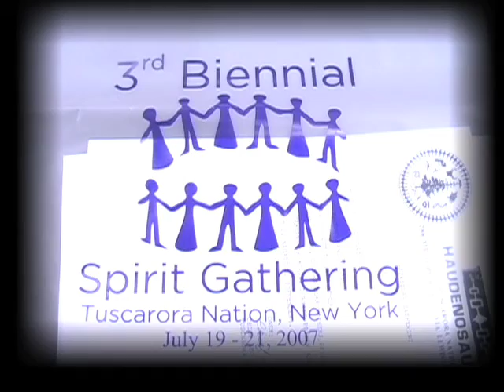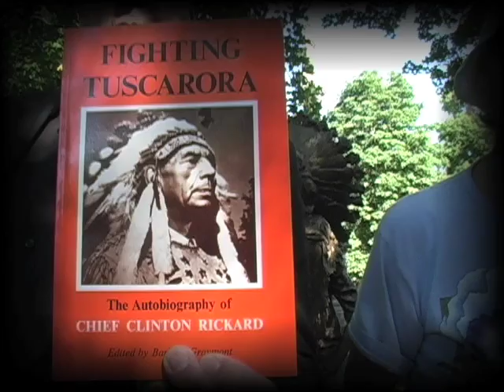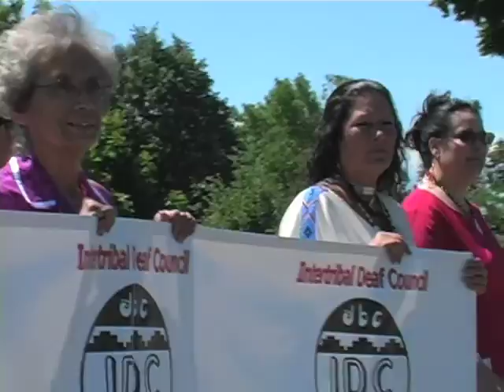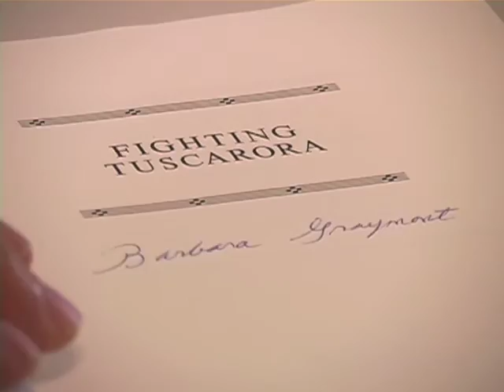Onalee's Journey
An award winning short documentary film about Onalee's journey as a Deaf Native American and the film was shown at Deaf Rochester Film Festival (DRFF) in year 2007.

Onalee shared her journey as a Native American elder and leading Intertribal Deaf Council (IDC) and a spiritual gathering event in 2007.